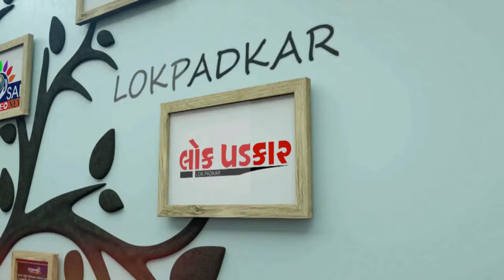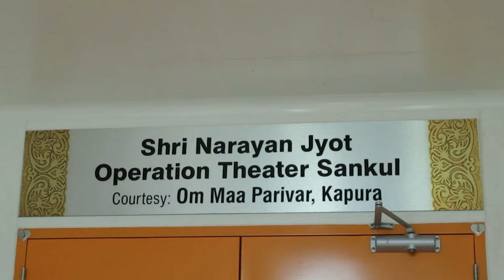ZATPAT NEWS :- નવસારી સાંસદના ઉમેદવાર તરીકે સીઆર પાટીલને ટિકિટ મળતા ઉજવણી કરાઈ